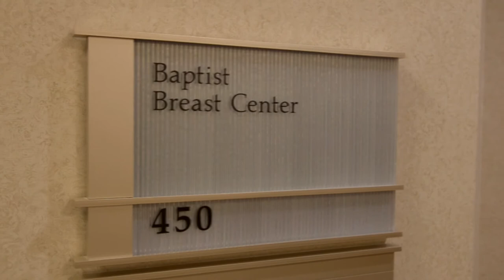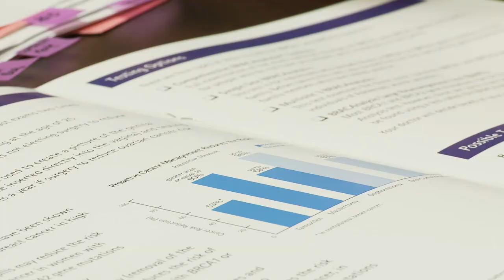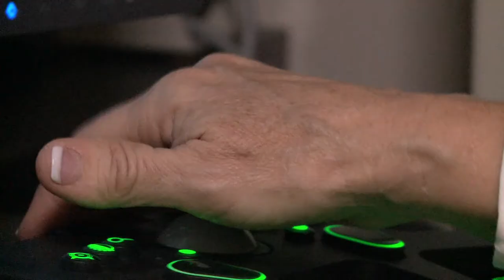How is the Baptist Breast Center Different?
The Baptist Breast Center is a new concept in care for South Texas. Women can find the latest, state-of-the-art breast care from prevention to diagnosis and treatment, all in one location. Now, Baptist Health System is expanding the BBC to locations all over San Antonio for greater convenience and accessibility.